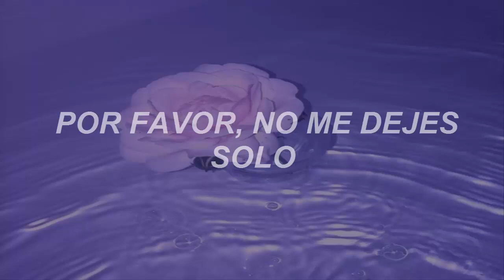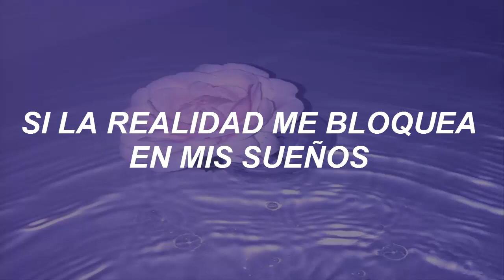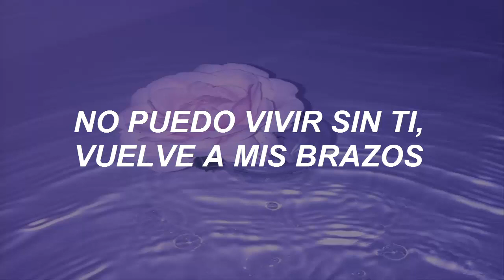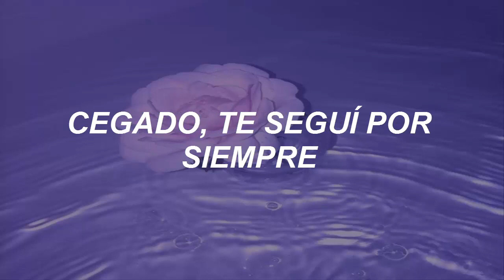I'll be your man - BTOB (Traducción al Español)